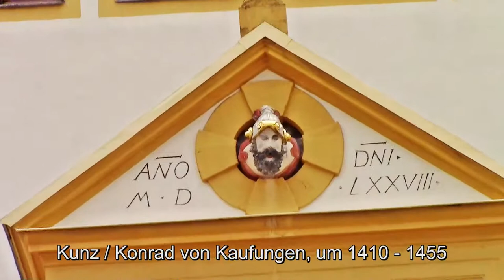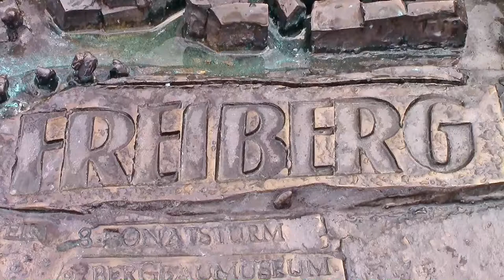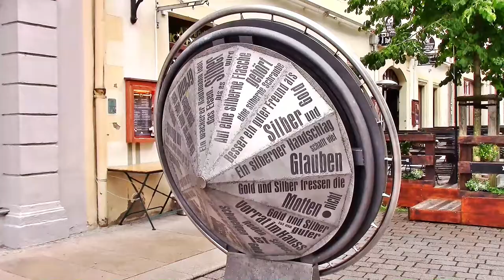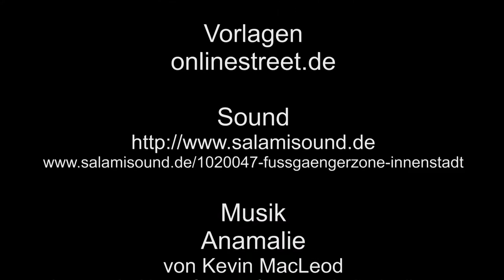Zu Besuch in Freiberg 2017 – 1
Zu Besuch in Freiberg 2017, geht es los in Teil 1, auf dem Campingplatz, mit 2 Duschtüchern reist man in Freiberg an, mit 3 Duschtüchern reist man in Freiberg ab.
In Freiberg ging es auf große Stadtbesichtigung, unter anderen Obermarkt, Rathaus, Springbrunnen, Fußgängerzonen, vorbei an einer Freilichtmodellanlage des historischen Freiberg.
Weiter ging es durch die Fußgängerzonen mit seinen Sehenswürdigkeiten.